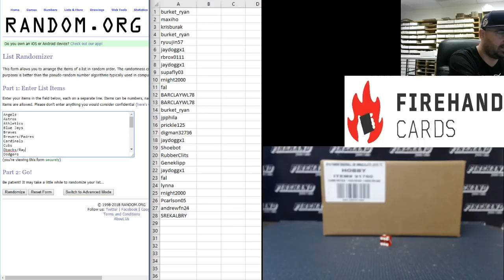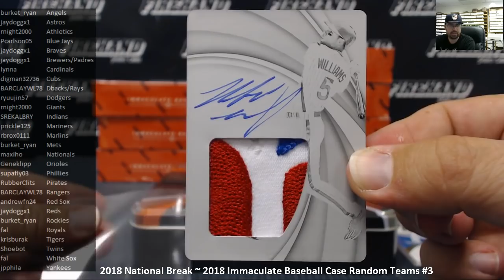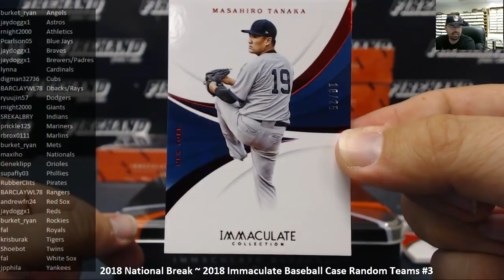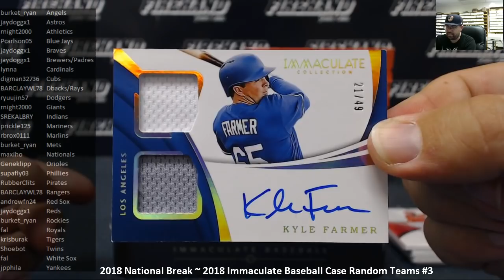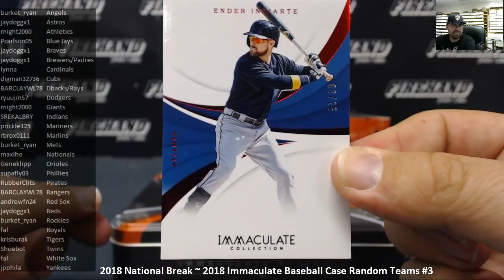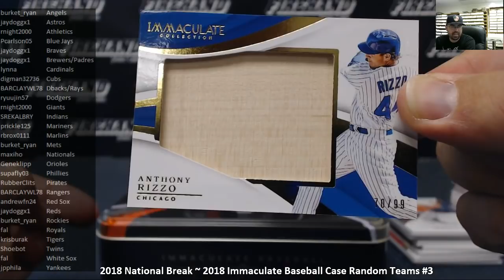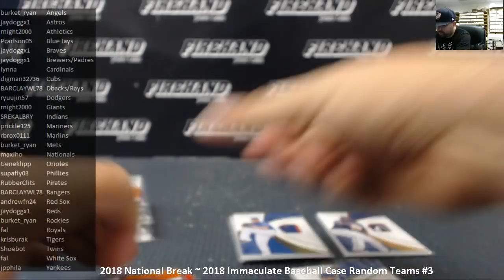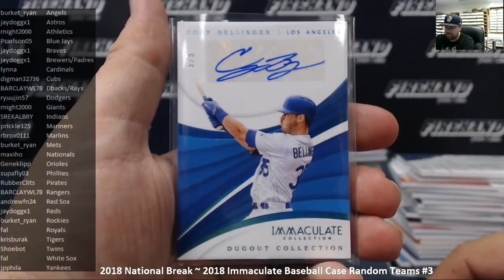8/1/2018 2018 National Break ~ 2018 Immaculate Baseball Case Random Teams #3